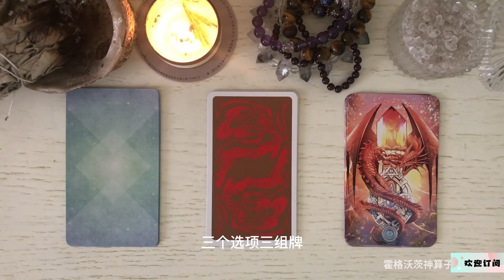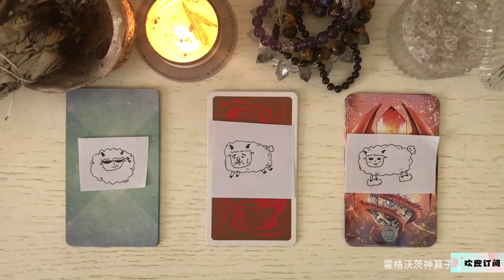事業，愛情，運勢，妳想了解哪一個，塔羅佔蔔，滿足您的獵奇心！佔蔔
事業，愛情，運勢，妳想了解哪一個，塔羅佔蔔，滿足您的獵奇心！
Career, love, fortune, which one would you like to know, Tharaux divination, to satisfy your curiosity!